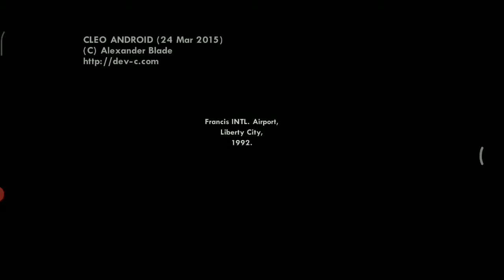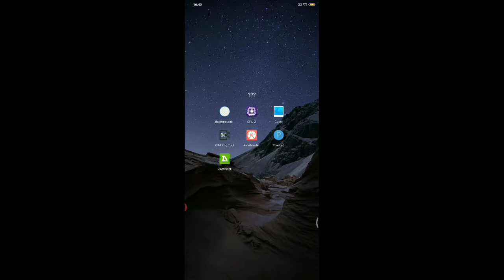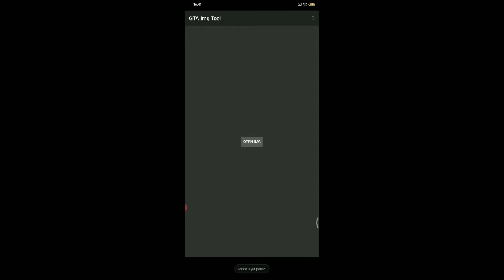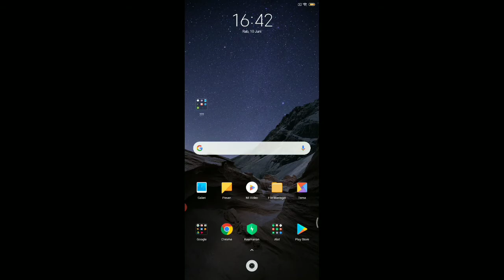Cara Download & Pasang NFS Car Pack For GTA SA Lite Android - Tutorial Lengkap [Versi 1]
Link Download
Author : Tidak Diketahui

Cerita GTA San Andreas

Setelah tinggal di Liberty City selama lima tahun, Carl "CJ" Johnson kembali ke Los Santos pada tahun 1992 untuk menghadiri pemakaman Ibunya. Saat kembali ke rumah ibunya, taksi yang ditumpanginya disuruh menepi oleh opsir polisi Frank Tenpenny (seorang opsir yang dikenal oleh Carl) dan Eddie Pulaski, yang memiliki beberapa bentrokan dengan Carl sebelum ia pergi ke Liberty City. Mereka kemudian memasukkan Carl ke mobil polisi, menuduh ia atas pembunuhan seorang anggota kepolisian Los Santos, dan kemudian menurunkan CJ di area gang rival. Ketika Carl dengan mengendarai sepeda sampai ke rumahnya, Ia menemukan bahwa keluarga dan temannya dalam kondisi berantakan. Saudara laki-laki Carl, Sean "Sweet" Johnson menyalahkannya atas kematian saudara bungsu mereka, Brian—dan kematian ibunya Beverly—dan mencaci-maki CJ karena meninggalkan gang, Grove Street Families. Agar dapat berdamai lagi dengan kakaknya, Carl melakukan pekerjaan untuk Sweet, dan beberapa kawan anggota gang yaitu Ryder, Big Smoke, dan OG Loc. Berkat Carl, Grove Street Families kembali dikenal, dan Sweet memaafkan Carl.

Apakah Anda pemilik mod ini? Jika saya telah mencuri karya Anda, Anda dapat membuat permintaan untuk menghapus mod ini.